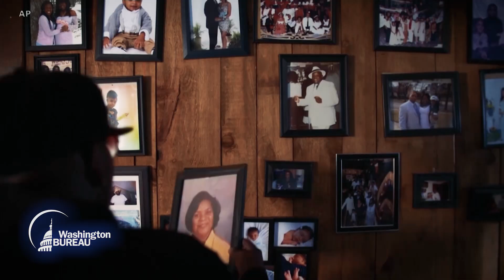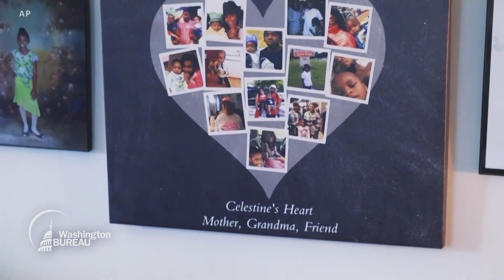WASHINGTON BUREAU - BIDEN AFARIJI FAMILIA ZA WAFIWA WA MAUAJI YA BUFFALO